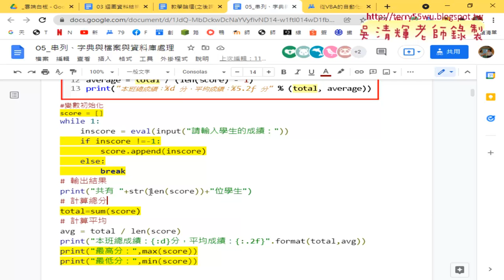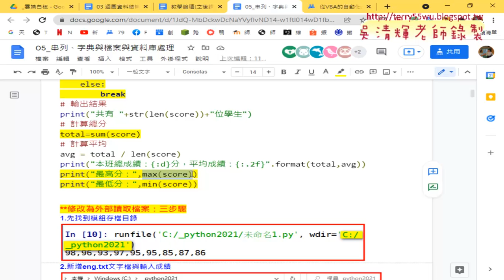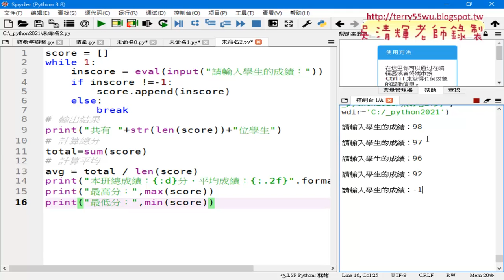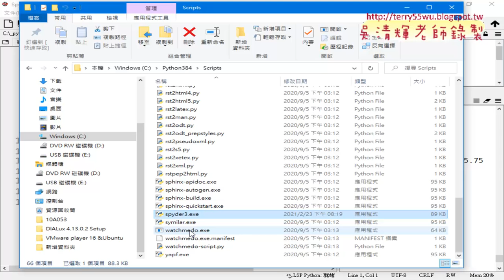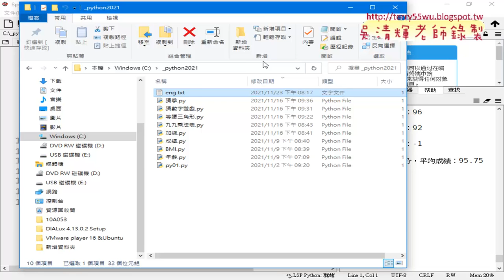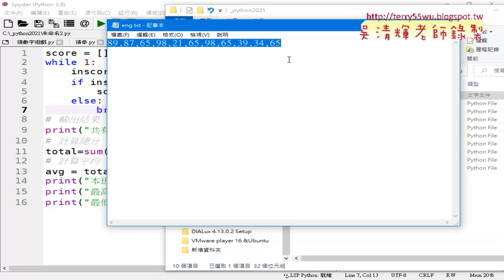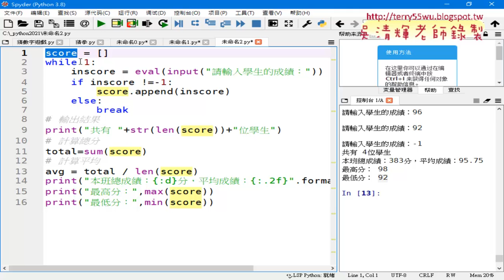04 計算人數總分平均等與外部匯入檔案